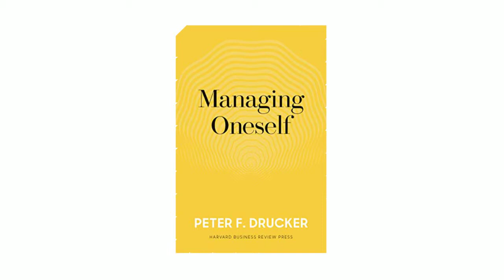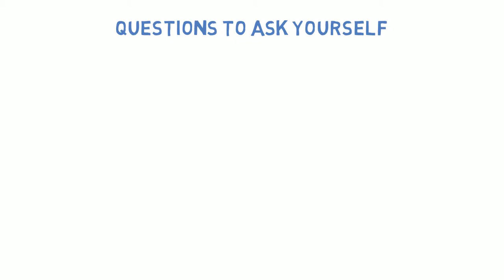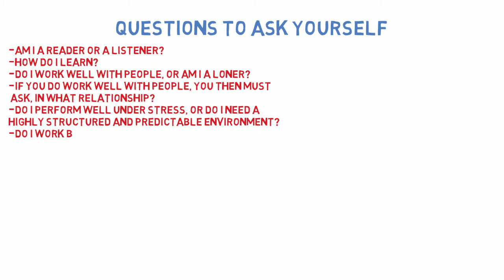Managing Oneself - Peter Drucker - Animated Book Summary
We live in an age of unprecedented opportunity: with ambition, drive, and talent, you can rise to the top of your chosen profession regardless of where you started out. But with opportunity comes responsibility. Companies today aren't managing their knowledge workers careers. Instead, you must be your own chief executive officer. That means it's up to you to carve out your place in the world and know when to change course. And it's up to you to keep yourself engaged and productive during a career that may span some 50 years. In Managing Oneself, Peter Drucker explains how to do it. The keys: Cultivate a deep understanding of yourself by identifying your most valuable strengths and most dangerous weaknesses; Articulate how you learn and work with others and what your most deeply held values are; and Describe the type of work environment where you can make the greatest contribution. Only when you operate with a combination of your strengths and self-knowledge can you achieve true and lasting excellence. Managing Oneself identifies the probing questions you need to ask to gain the insights essential for taking charge of your career. Peter Drucker was a writer, teacher, and consultant. His 34 books have been published in more than 70 languages. He founded the Peter F. Drucker Foundation for Nonprofit Management, and counseled 13 governments, public services institutions, and major corporations.